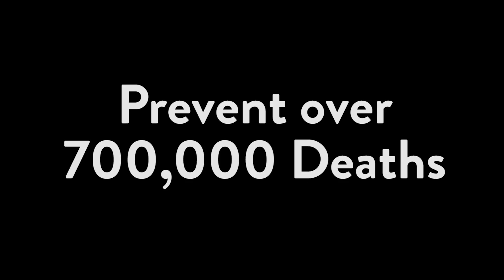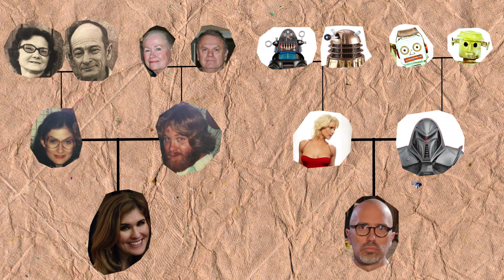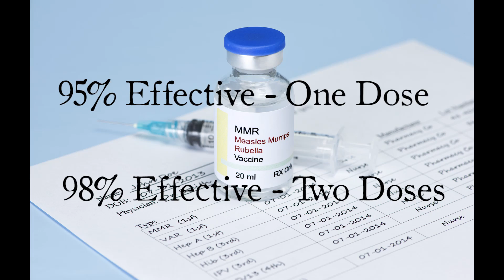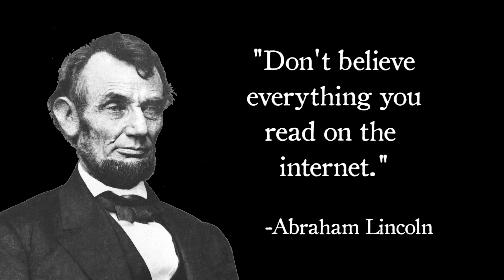Facts About Vaccines & Herd Immunity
Talking Science talks about life saving vaccines and the importance of herd immunity.

A vaccine is a biological agent that stimulates a person’s immune system to produce immunity to a specific pathogen, protecting the person from a disease. That's how vaccines work. You get an inactivated, attenuated, or a portion of the version of the pathogen you're hoping to avoid. According to the CDC, routine vaccines given to children in the last 2 decades will prevent hundreds of millions illnesses, tens of millions hospitalizations, and prevent over 700,000 deaths. And that’s just in the U.S.